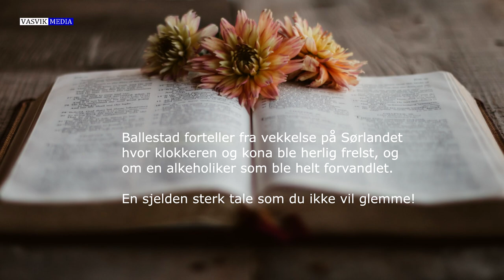(3715) Gustav Ballestad: Sterke fortellinger fra vekkelse på Sørlandet!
Opptak fra bedehuset Saron på Bryne 1979 (Hele talen kan du høre på 3716)
Gustav Ballestad var generalsekretær i Imf, Indremisjonsforbundet.
Her forteller han flere sterke historier fra vekkelse han stod i på Sørlandet og hvor en alkoholiker, prestekona, klokkeren og kona hans alle ble veldig galen på han siden han sa at en ikke kunne komme til Himmelen ved gode gjerninger,  men talte over hvor viktig det er med et personlig møte med Jesus! De ble herlig frelst og forandret alle sammen og takket Ballestad så mye etterpå for at han snakket så tydelig til de! Denne talen må du høre!